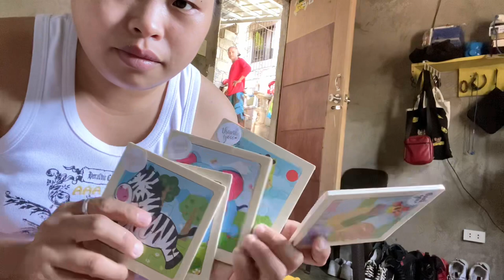Pag-aayus ng souvenirs we hope you will like our simple’s souvenir☺️😘may.25.24 save the date